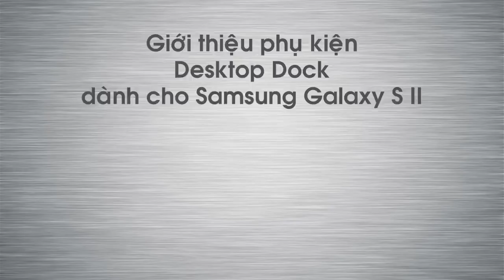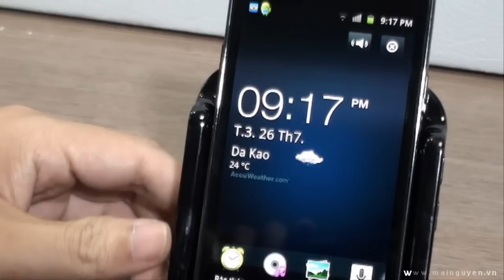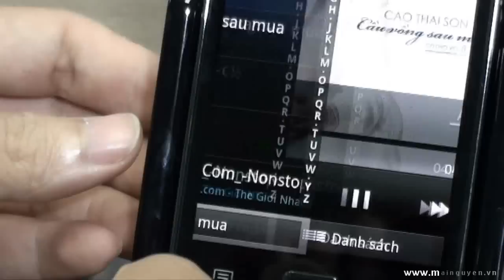Samsung Galaxy S II Desktop Dock